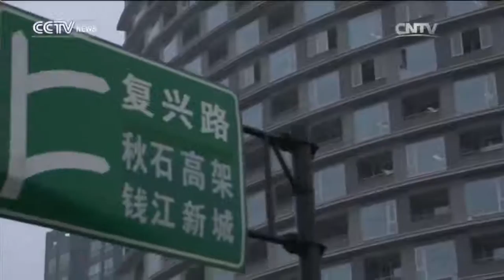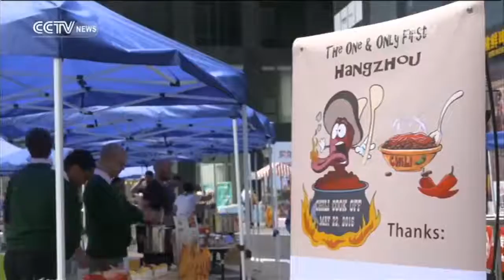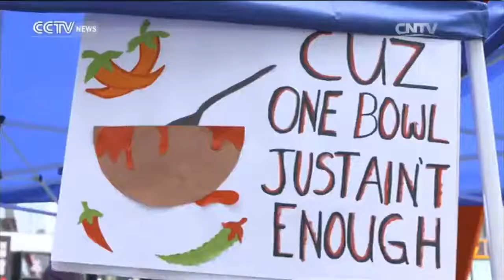Süper Grup: Süpertekstil, Çin Devlet televizyonunda!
Süpertekstil Çin Devlet televizyonunda! Hangzhou şehrinde yerleşik G20 ülkelerinden Türkiye'yi temsilen yapılan röportaj...